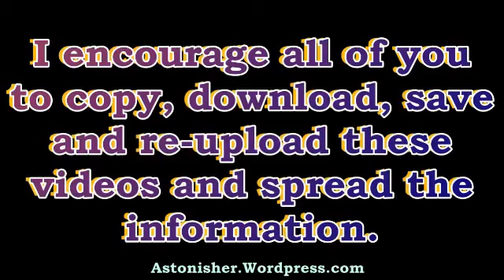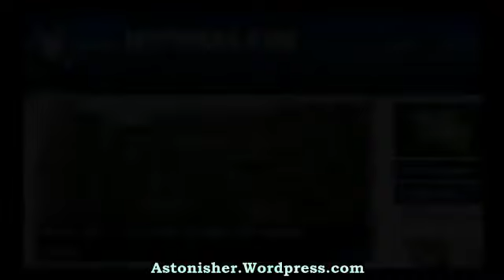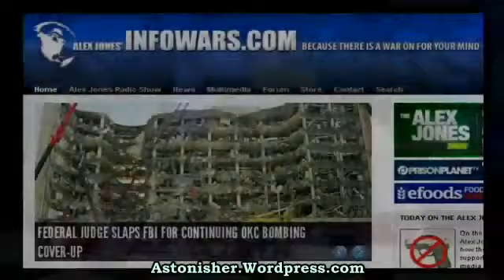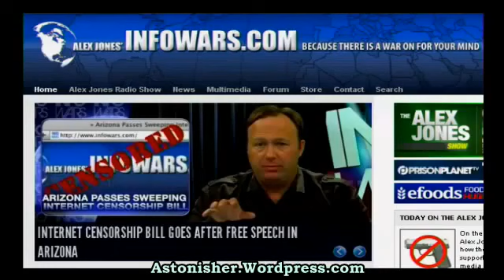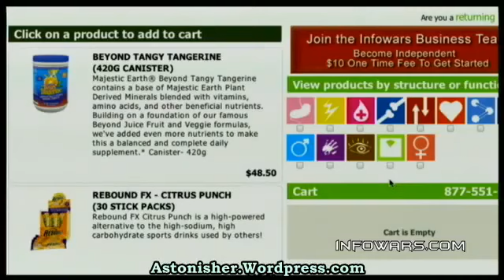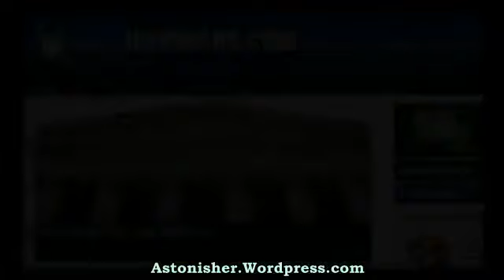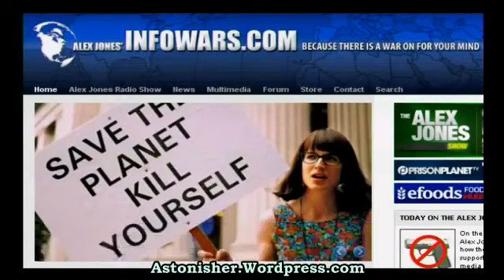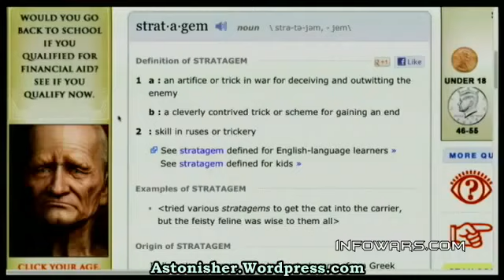The Alex Jones Show Tuesday 4 3 12 Edited